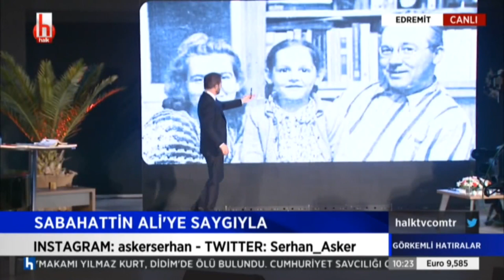Filiz Ali babası Sabahattin Ali'yi anlatıyor...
Serhan Asker'in sunduğu Görkemli Hatıralar programına konuk olan Sabahattin Ali'nin kızı Filiz Ali babasını anlattı.